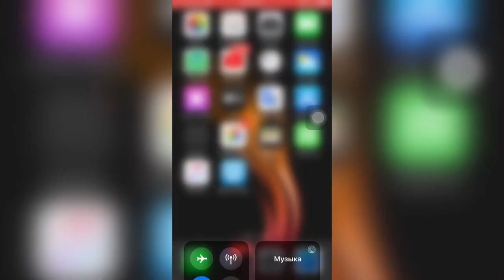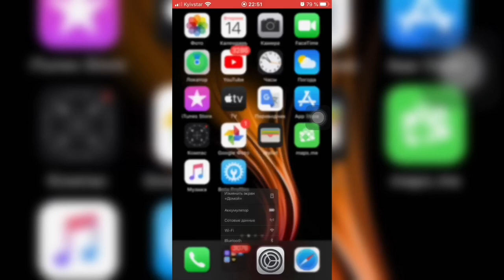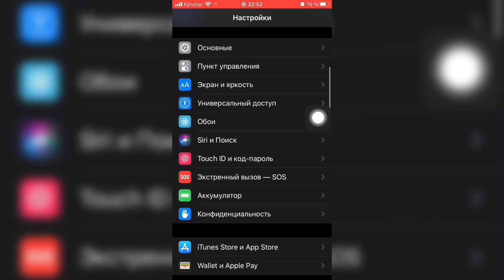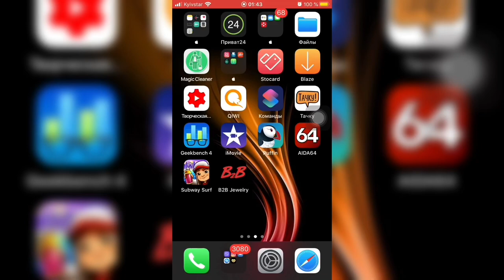Обзор iOS 13.3.1 бета 2 на iPhone 7 - iApple Expert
Новые фишки iOS 13.3.1 бета 2
Скорость работы iOS 13.3.1 бета 2
Как держит батарейка на iOS 13.3.1 бета 2
Стоит ли устанавливать iOS 13.3.1 бета 2

НЕ ЗАБЫВАЕМ ДЕЛАТЬ РЕЗЕРВНУЮ КОПИЮ В iTunes/iCloud

Главными и новыми фишками стада всего один подпункт это:
1. Исправление багов в системе iOS
2. Повышение автономности
3. Повышение производительности
4. Устранение ошибок с подключением Wi-Fi, Bluetooth